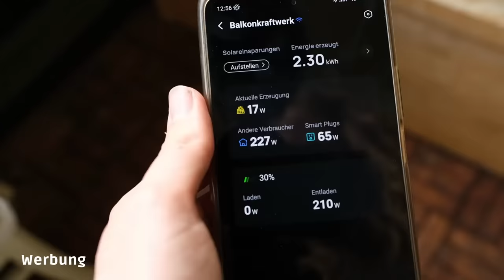Zwischen Sonnentagen und Regenschauern: Sommerprojekte am Tiny House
Die Codes sind bis zum 15. Juni auf alle Produkte außer reduzierte Angebote gültig.

Im heutigen Tiny House Video ein Mix aus Sonne und Wolken, Freude über gelungene Projekte und kleine Enttäuschungen auf der anderen Seite. Wie immer ganz viel DIY, ein bisschen Garten und mit Special Guest: Kühe.

Für handgemachte Messer, Ohrringe und mehr - schau` gern in meinem Onlineshop vorbei

Vielen Dank an mein GOLD-Kanalmitglied:
**Trompetengeräusch**
Funny Anni!
Ich freue mich sehr über diese großzügige Unterstützung. :)

Fragen per Mail: rosa-gold(at)posteo.de
geschäftliche Kooperationsanfragen an FH Influencer Management:

Weil oft gefragt:
Meine Kamera ist die Fujifilm XT4 mit einem 21mm Objektiv. Mein Mikrofon ist das Rode Video Mic Pro +.  Ich schneide mit Davinci Resolve. Die Musik habe ich von Audiio.

Hier bekommst du 15% mit dem Code ROSAGOLD auf die nachhaltigen Produkte, zB. hochwertige Edelstahl Brotdosen, Trinkflaschen, etc.